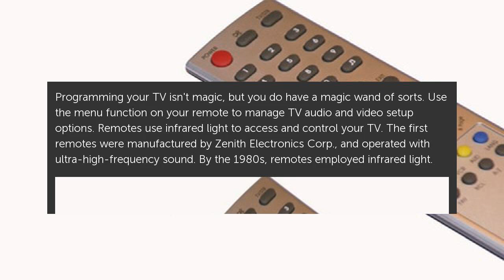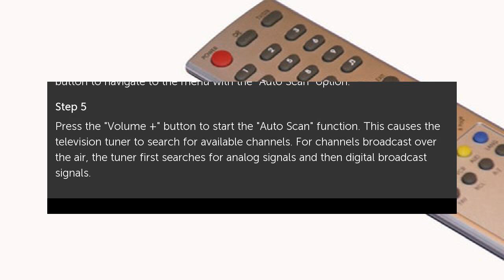How to Set TV Channels With a Remote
Programming your TV isn't magic, but you do have a magic wand of sorts. Use the menu function on your remote to manage TV audio and video setup options. Remotes use infrared... How to Set TV Channels With a Remote